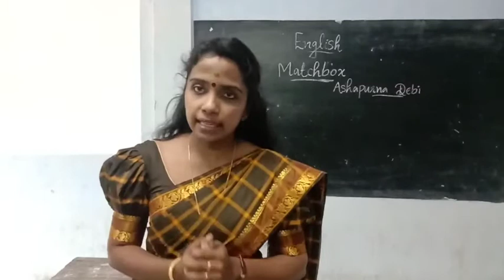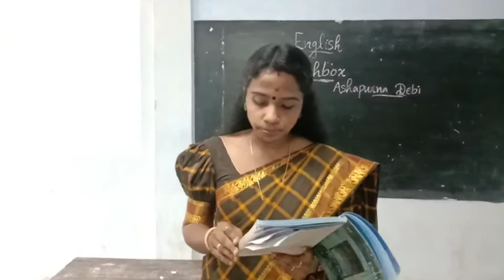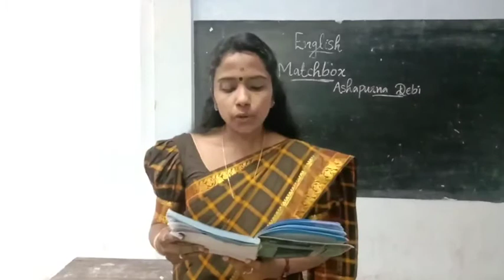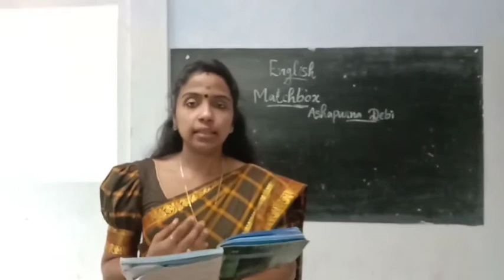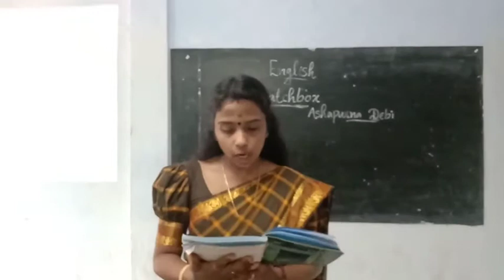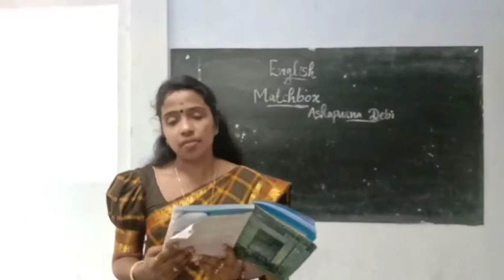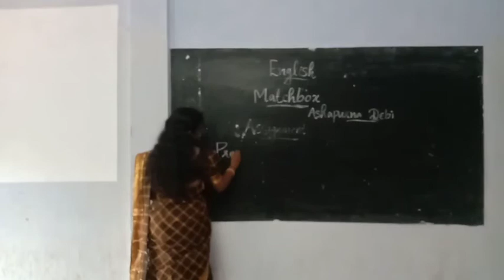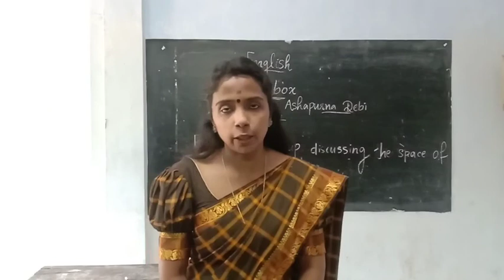Class XII -English - Match box (Part II)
written by Ashspurna debi